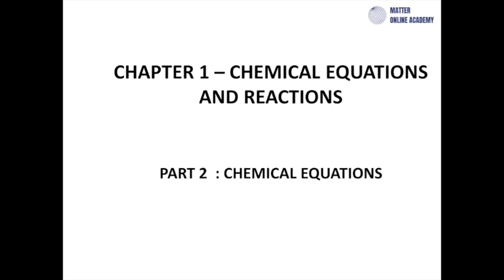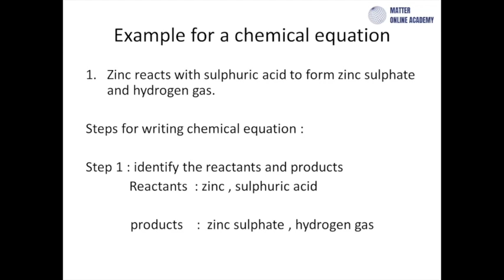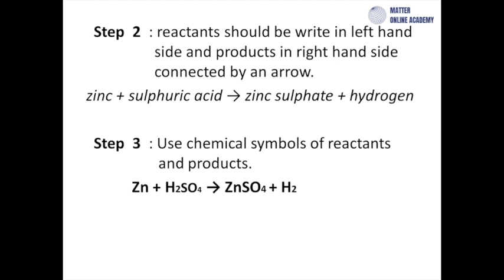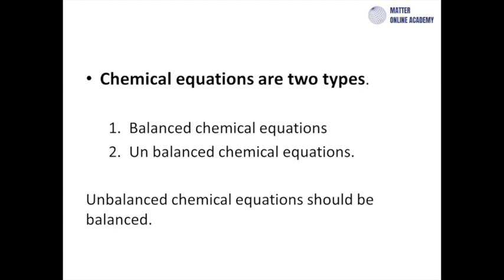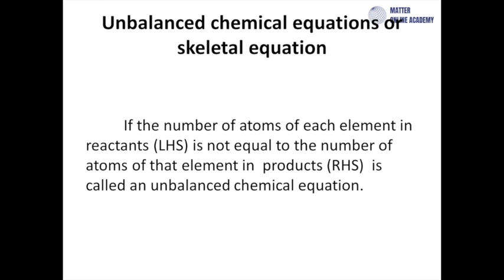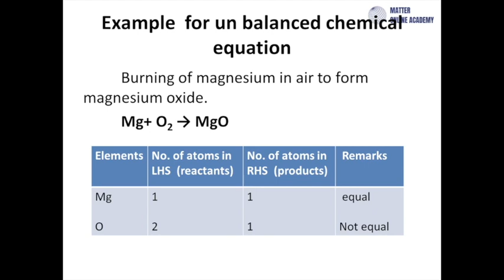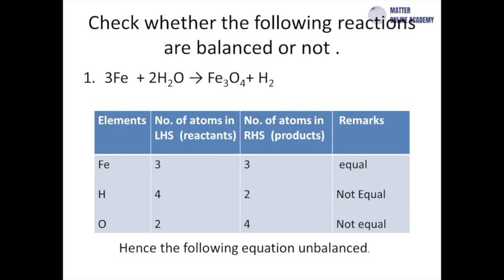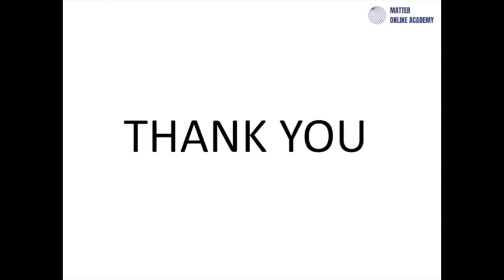CBSE Class 10th Chemistry Chapter 1 - Part 2 Explained in Malayalam | Kerala PSC General Science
Chemical Equations - simply explained in Malayalam for LDC and Other Kerala PSC Exams